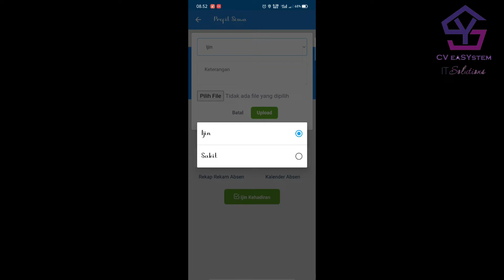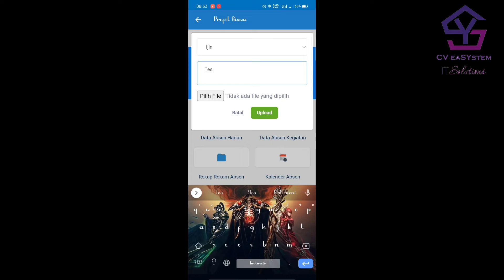CARA MEMBUAT IZIN ABSEN DI APP SIM SEKOLAH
TUTORIAL CARA MEMBUAT IZIN ABSEN DI APLIKASI SIM Sekolah CV easystem